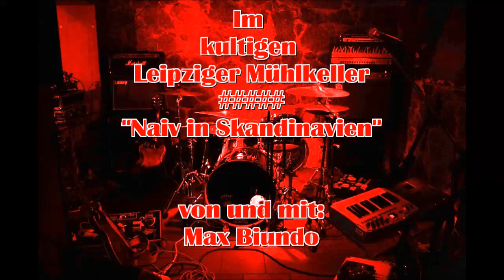Im kultigen Leipziger Mühlkeller # "Naiv in Skandinavien" # von und mit: Max Biundo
Naiv in Skandinavien
(Die erste große Liebe)

Die Sonne ging nicht unter,
auch nicht in der Nacht,
sie hat mich wie durch ein Wunder,
zu meinem Glück gebracht.

So lieb hat mich im Leben
Noch niemand angesehn,
mein Herz fing an zu schweben,
es blieb fast mit ihr stehn.
Mit ihr zusammen stehn.

Bei der leuchtenden Laterne
Im kalten Abendhauch
Sonne, Mond und Sterne,
die leuchteten auch.

Durch die Nebelschwaden winkte
sie mich näher zu sich hin.
In ihrem Schwedennabel blinkte
Ein rubinroter Rubin.

Sie hielt mich fest umschlungen,
so als ob sie friert,
und hat sich dennoch ausbedungen,
dass nichts zu früh passiert.
Nichts zu früh passiert.

Ihr Wille war mir heilig,
ihr Wunsch mir ein Befehl,
ich hatte es nicht eilig
und die Sterne schienen hell.
Die Sterne schienen hell.

Sonne, Mond und die Laterne
gaben auch noch ihren Schein,
wir hatten uns so gerne,
das musste nicht verborgen sein.

Diese intensive Beziehung hatte Stil,
sie nannte mir ihre Tarife,
es war mir nicht zu viel.
Es war gar nicht so viel.

Ich kann sie nicht vergessen,
und wer nicht von meiner Seite weicht,
der wird an ihr gemessen,
der hat es nicht so leicht.
Bis heute blieb sie unerreicht.
Geht die Sonne auch nicht unter
Am Kattegatt, am Skagerrak,
so bringt sie doch so ein schönes Wunder
nicht täglich an den Tag.